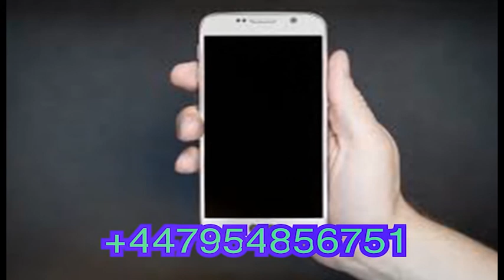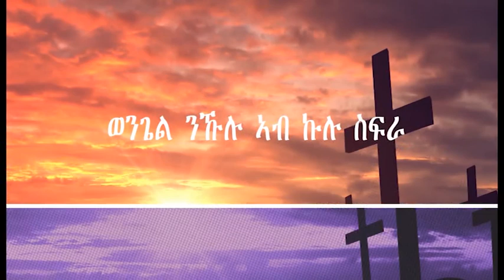ፓስተር ሰመረ ሃብተ፡መሰረታዊ ትምህርቲ ክርስትና መበል 19 ክፋል